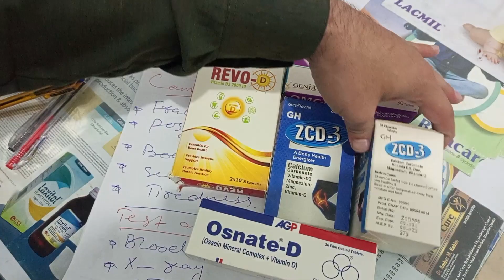Osteomalacia |Soft bones| it's causes, sign & symptoms, risk factors and treatment plane.